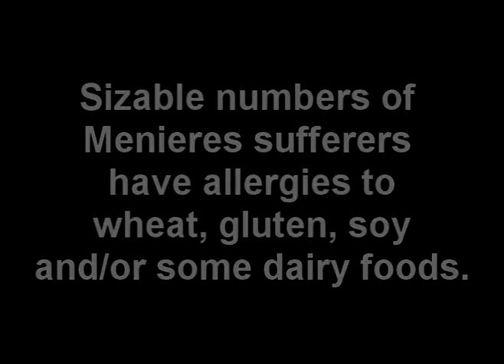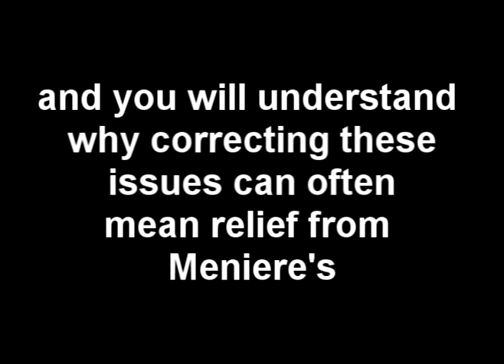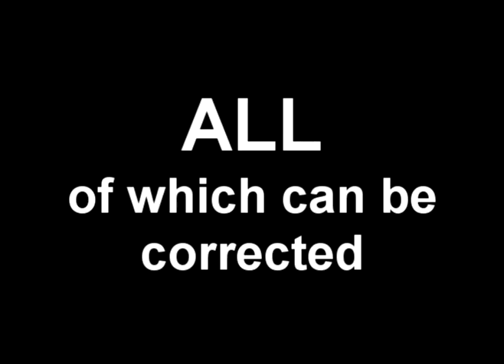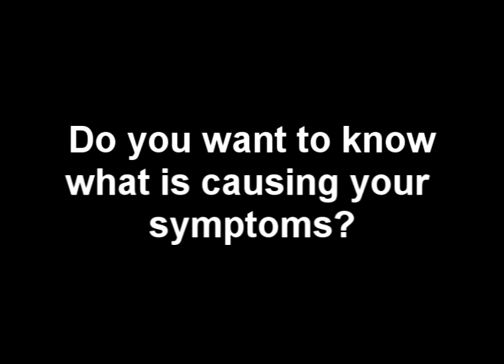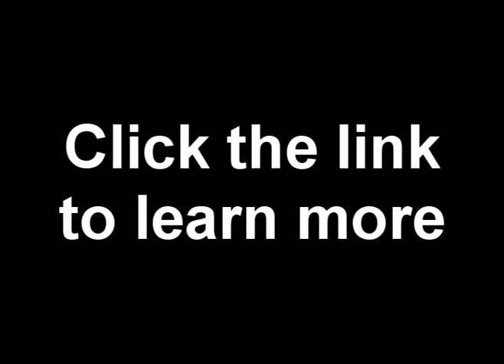Menieres disease and food allergies